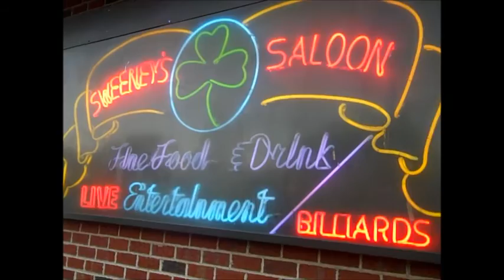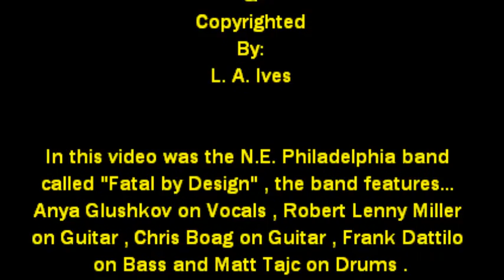Fatal by Design... performing "Independent" @ Sweeney's Saloon on 7-27-13 recorded by L.A. Ives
Independent... by the band called "Fatal by Design" , the band features... Anya Glushkov on Vocals , Lenny Miller on Guitar , Chris Boag on Guitar , Frank Dattilo on Bass and Matt Tajc on Drums . This video was shot at Sweeney's Saloon in northeast Philadelphia on July 27th , 2013 . When your in the area , check out Sweeney's Saloon... it's a great place for some live music , its also a nice place to meet up with your friends and enjoy some fine food & drinks... plus there's plenty of off street free parking . I have no control over what the soundman does or if all band members turn their amps up to 11... so there's not much I can do on the quality of the audio when I record a band , but I do try my best to get good visual video footage as long as the lights in the venue are good . *Video Disclaimer... the viewer is reminded that this video was filmed with my "Cheap Ass Freaking FLIP Pocket Camcorder" and will not reflect the actual quality of the bands live performance... it is what it is , so please try and enjoy it anyway... recorded by: L.A. Ives